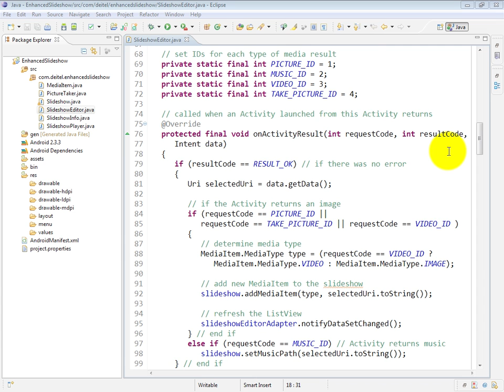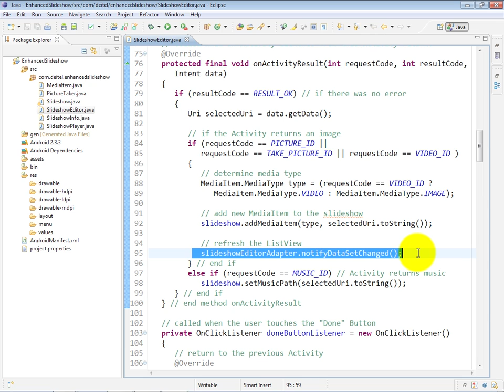lesson13 14 SlideshowEditor java Upated constants and method o